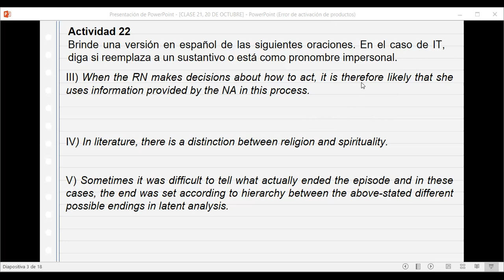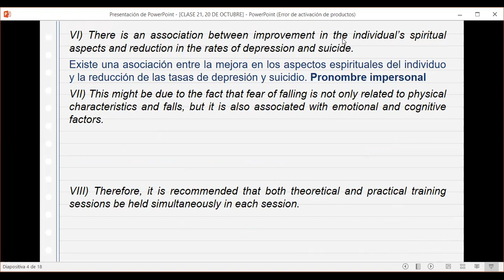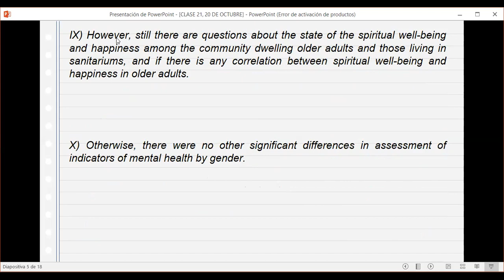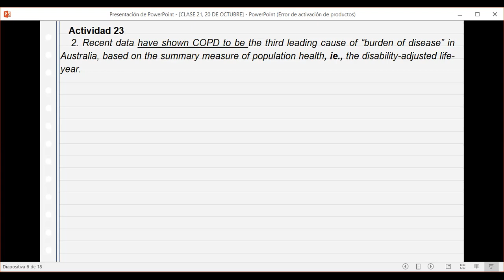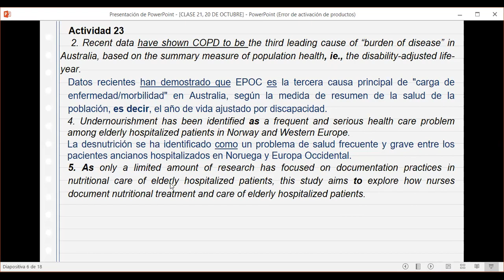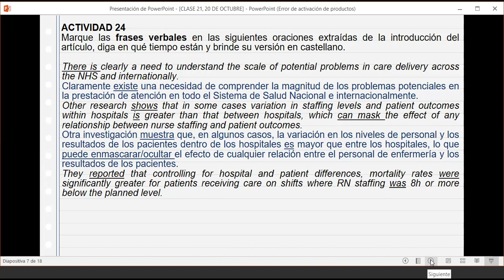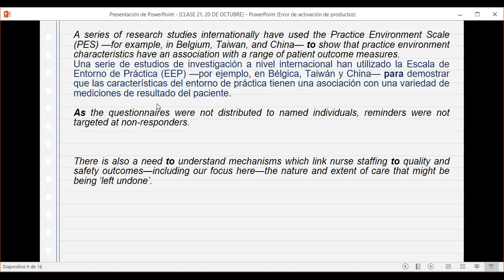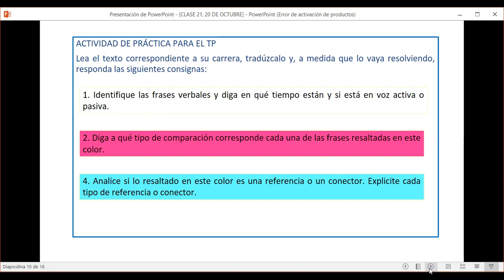VIDEO 2, CLASE 21